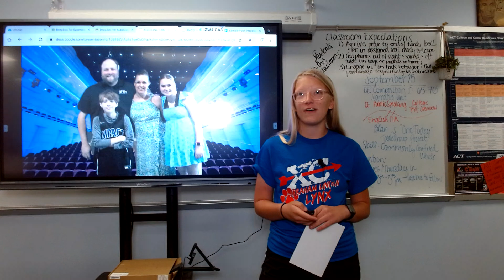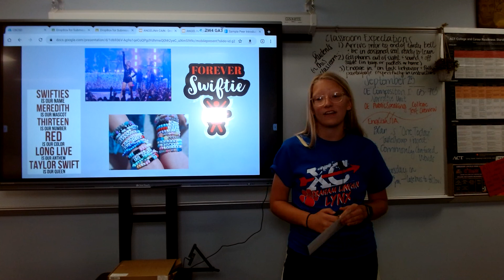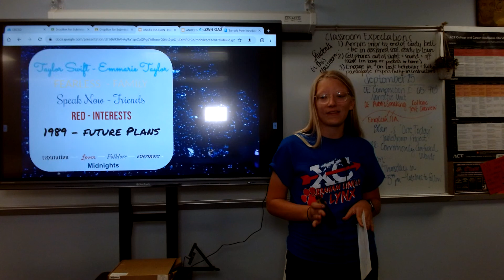Angelina Cain : Peer Introduction (Emmarie)